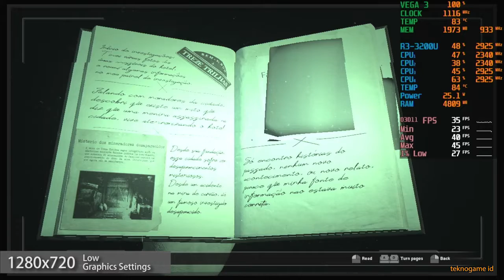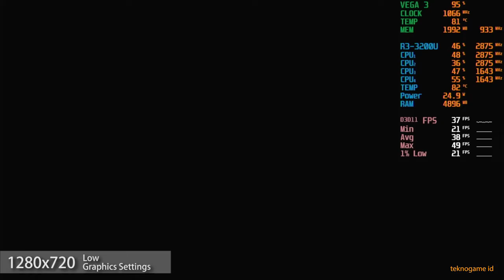Fobia - St. Dinfna Hotel | AMD Ryzen 3 3200U Vega 3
8GB 2400 MT/s Dual Channel (4x2) RAM
1 TB SATA HDD + 128GB M.2 NVMe SSD

Condition:
Radeon Software 22.7.1
25W TDP Configured using Ryzen Controller
Windows 11 Home

Fobia St Dinfna Hotel Ryzen 3 3200U Vega 3
0:00 1280x720 | Low
2:41 1280x720 | Medium
5:28 1024x768 | Medium
8:22 Outro